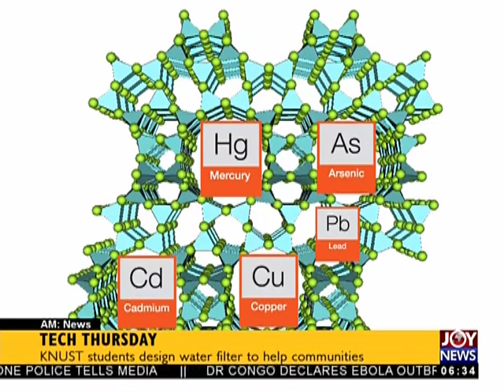Amissah-Arthur’s Burial - AM News on JoyNews (26-7-18)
Former Vice President to be laid in state today